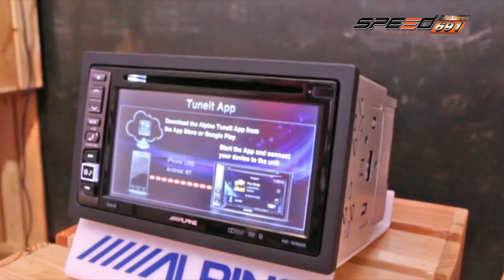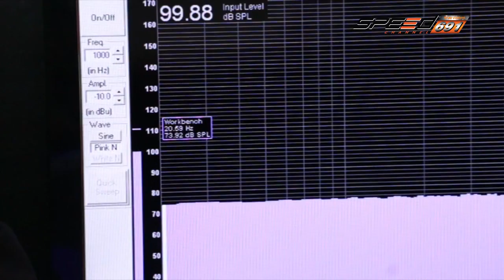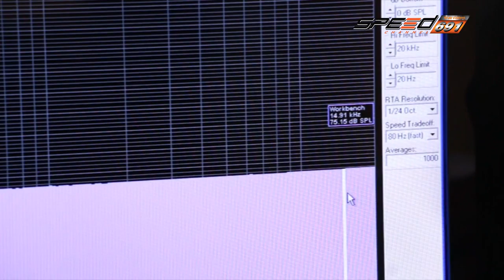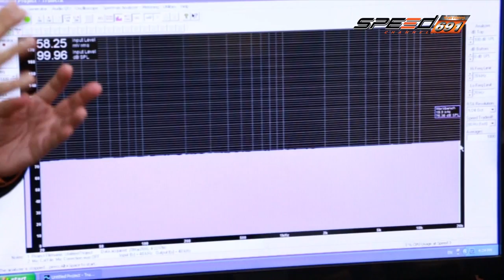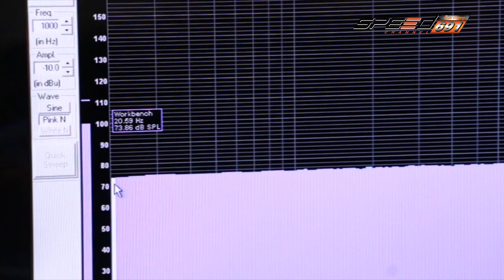Talk of the Sound 04 เม.ย. 59 (3/4)